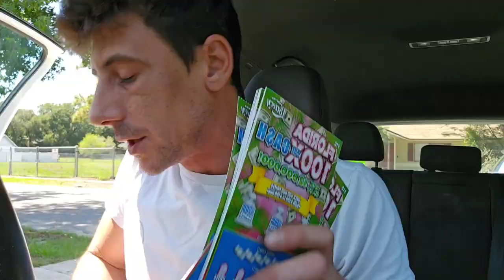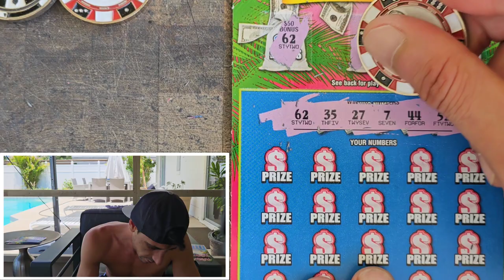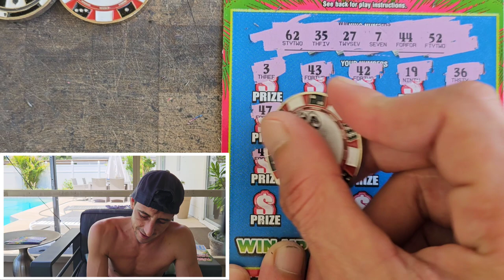Guys...Check This Out!!!100X🚀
15 x $10 100X the Cash scratch off tickets from the florida lottery.

Join Stake Online Casino here (copy/paste link):
stake.us/?c=07336ee4de